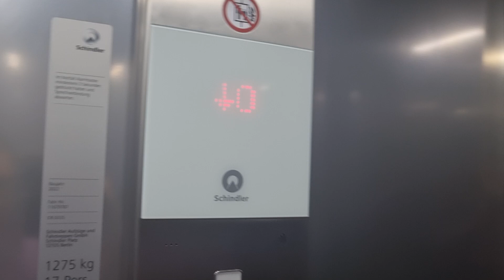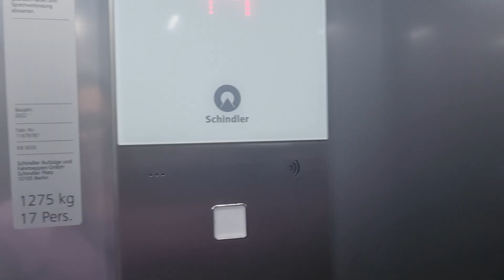Fahrstuhl Schindler 3400 "Navona" im Aldi markt Hamburg